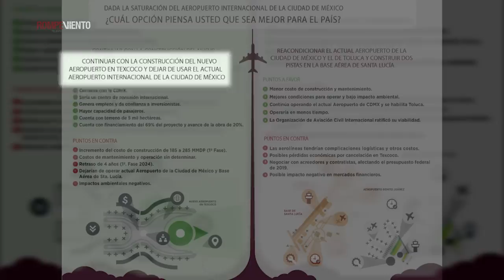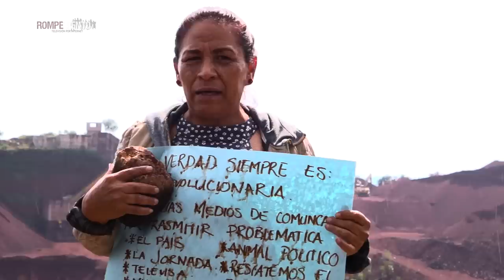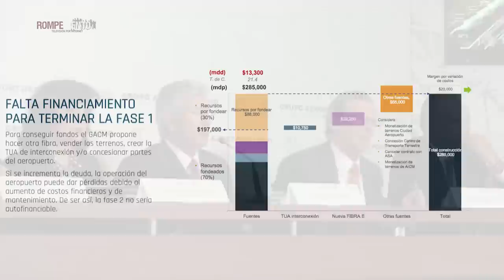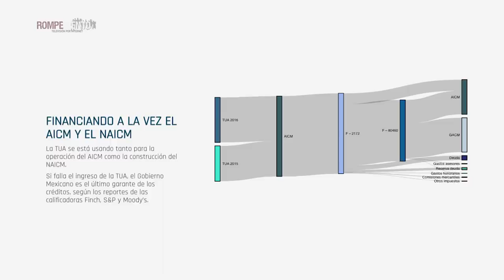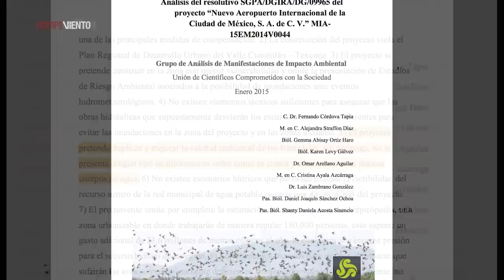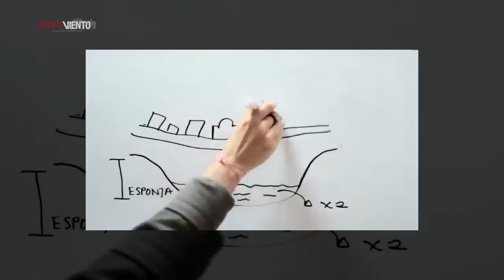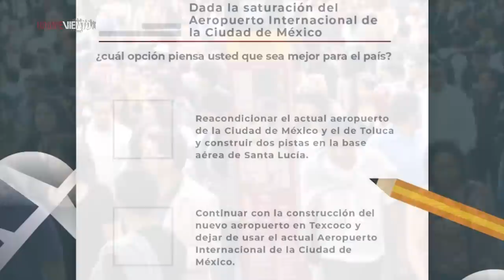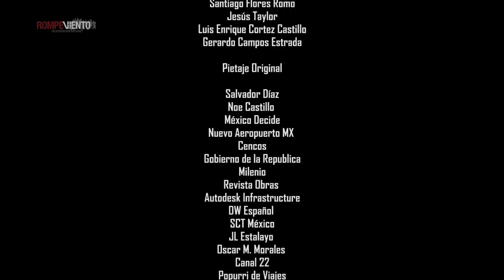NAICM: una decisión sin retorno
La Consulta Nacional para definir el destino del NAICM se realiza desde hoy hasta el domingo. ¿Conoces las consecuencias del megaproyecto en Texcoco?: Hundimientos, escasez de agua e islas de calor en la CDMX; mantener el NAICM en Texcoco resultará más costoso que cancelarlo y una serie de violaciones a los derechos de los pueblos originarios de la zona. La decisión está en tus manos...

Entérate en este reportaje especial de Rompeviento TV